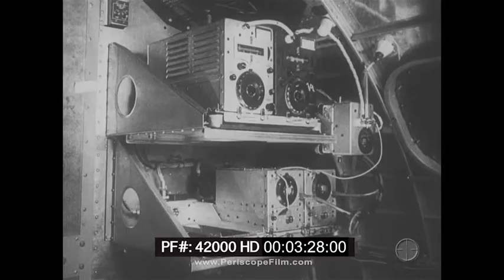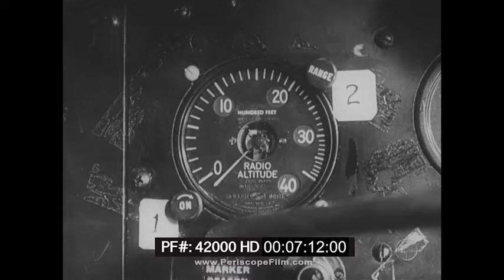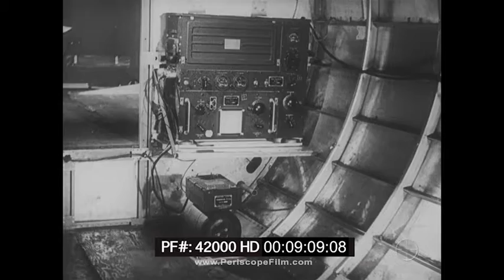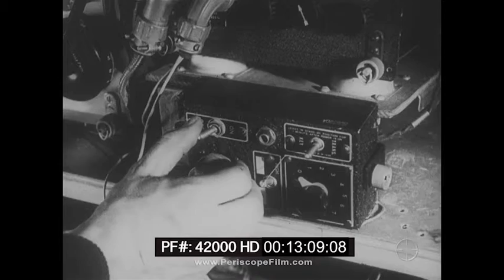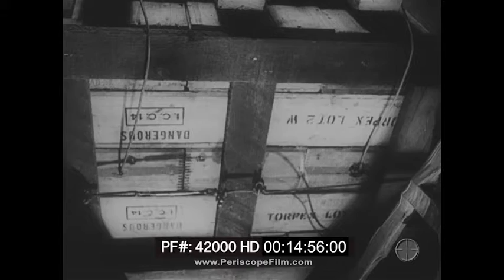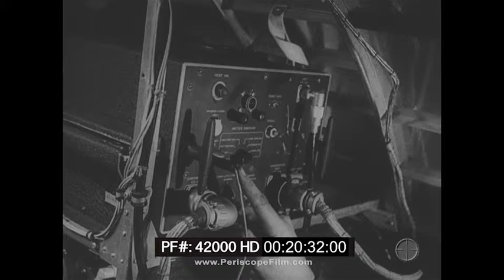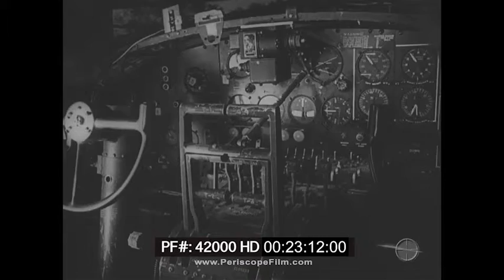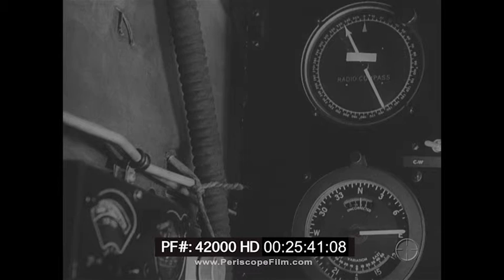WWII 8TH AIR FORCE DRONE AIRCRAFT AS FLYING BOMBS "FLYING DESTRUCTION BY REMOTE CONTROL" 42000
This black & white military film shows top secret efforts to use aircraft as flying bombs. Entitled "Flying Destruction by Remote Control / The Caster Method of Remote Control Flying Bombs" it dates to 1944. The Caster Method was in fact only one of several remote control schemes put forth by the U.S. Army Air Forces during WWII. A better known and related effort was Operation Aphrodite / Operation Anvil which involved using war weary B-17s and B-24s (and/or the naval version of the aircraft) that were stuffed with high explosives, to fly into German targets. These programs used sophisticaed early television systems known as "Block" for remote guidance.

Opening titles: Eighth Air Force presents Flying Destruction by Remote Control, The Caster Method of remote Control Flying Bombs (:06-:27). A B-17 plane lands. A teletype types out a message. A B-17 sits stationary. A man paints on the tail wing. The plan is to fill the plane with explosives, get it into the air, have the men bail out, and fly the plane via remote control into a target (:28-1:56). To do this, first the turrets are removed or sealed on the B-17. Bombing equipment is removed from the nose section. Interior of the B-17. Bomb bay doors are closed and sealed shut. The inside of the plane is gutted. Radio department is stripped clean. Guns are removed from the entire plane. Tail guns and ammo boxes removed and sealed. By dismantling some of it, the plane weighs less (1:57-4:09). One exit will be left opened for the men to bail out. Nose section, a control receiver is installed for the remote operations. The equipment that is necessary to turn the plane into a remote control flying bomb is shown on a table inside the plane and explained in detail (4:10-5:51). Television conversion unit, known as the camera. On top of this is a compass. Magnetic compass. Wiring is added. Instrument panel. Radio Altimeter. Altitude selector switch (5:52-7:36). Lights on the instrument panel. C-1 automatic control panel. A hand turns a transfer switch. Throttle position. The equipment to be used is shown and explained in detail. An antenna is on the plane's nose. On the tail is another antenna. A smoke tank is loaded onto the undercarriage of the plane (7:37-10:37). B-17 carries no bomb load. The control box inside the plane. Interior of the plane shows the placement of equipment and antennas, this is explained in detail (10:38-12:43). A finger touches a button. TV monitor. Loading of the plane begins. A truck backs up the cargo to the plane. Cord is put up inside the B-17, the cord unspools (12:44-14:28). Explosives are placed inside certain sections of the plane. The Bomb bay has explosives placed in it. The load is secured with cables. In the radio room, more explosives are placed. Cables are used to hold the load in place (14:29-16:37). Fuse box is set up. TV Monitor and equipment is wrapped with a cord and connected to the other cord thus ensuring the destruction of this equipment. Planes in the air. B-38 flies. Planes on the tarmac (16:38-18:25). Troops sit in a briefing room and listen to the plan. Airmen get ready. The B-17 takes off. Other planes go with it to act as cover (18:26-20:03). A hand turns on the transfer control to make it operated by remote control. Audio tone is relayed. B-17 flies in the sky. The plane starts to act under remote control. The equipment and what it is doing is explained in detail (20:04-22:12). Switches are turned on. Fingers push buttons. Levers move, the throttle moves. What switches are touched, equipment used, is explained in detail

(22:13-24:12). Plane is seen in the air. All of the proper set-up is being done and checked. B-17 crew decides it's time to bail out. The two pilots parachute out. The B-17 is on its way remotely (24:13-25:43). Using the TV monitor onboard the B-17 the plane is flown remotely, and where it's headed is seen on the monitor it's relaying the signal to. The plane flies and crashes into it's target, a huge explosion follows (25:44-26:38). End credits (26:39-27:00).